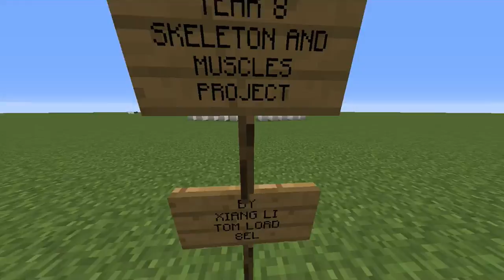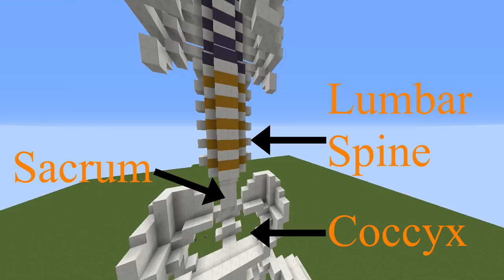AGSB SKELETON AND MUSCLES PROJECT